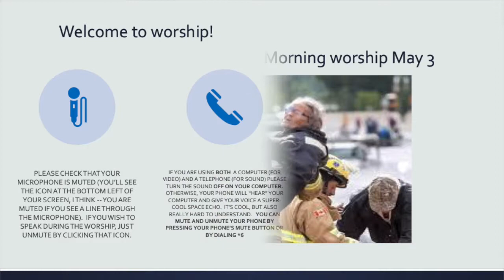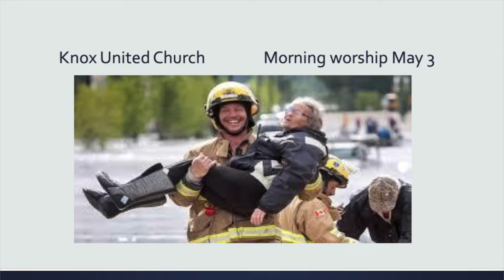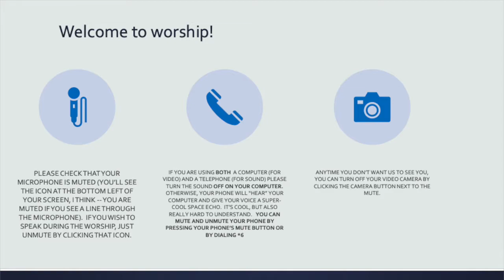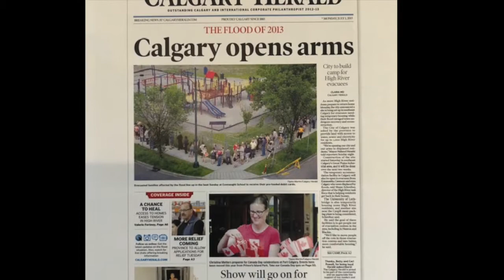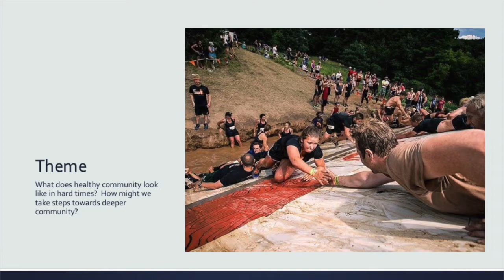3 May – PRELUDE Fount Holy Manna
Prelude Music: Come thou fount of every blessing.

WELCOME TO KNOX – GOD IS MAKING CONNECTIONS
We believe God is connecting people to God, connecting people to each other, connecting people to their own true selves, and connecting people to all creation. Our vision is to join God in making connections for the common good.

Knox United Church is a member of the the Affirming Ministries Program, a network of United Church congregations and ministries that declare themselves to be fully inclusive of people of all sexual orientations and gender identities.